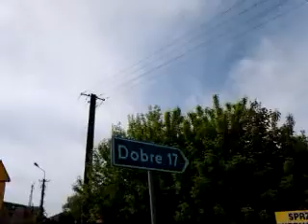video 2015 05 16